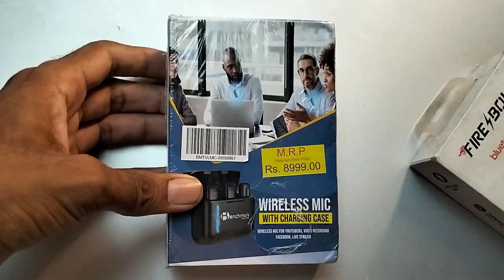Benchmark Wireless Mic unboxing & review 🔥 or BMT Vlog mic 1 unboxing & Review in Hindi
hello guys

explain in this video Benchmark Wireless Mic unboxing & review or  BMT Vlog mic 1 unboxing & Review in Hindi.

dosto ye video me ham Benchmark Wireless Mic unboxing & review or BMT Vlog mic 1 unboxing & Review kiye hai. jo ki best wireless mic hai. ye wireless mic new Youtubers and vlogger ke liye best hai.

to dosto aap agar YouTuber ho ya vlogger aapke ye wireless mic bahut hi badhiya as nd west hai.